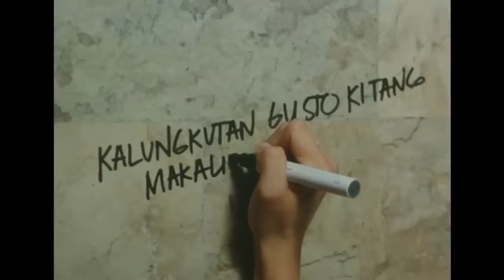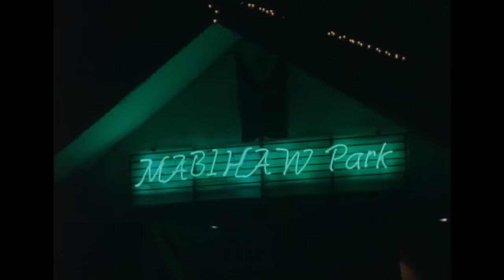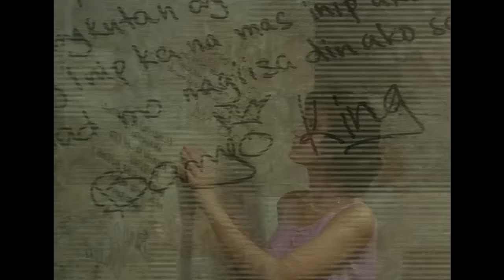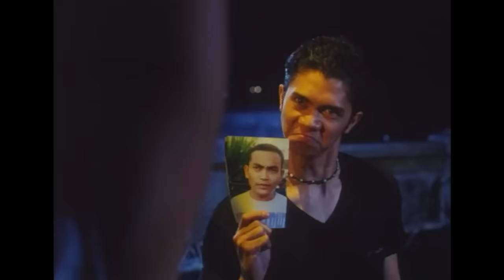Banyo Queen Full Movie HD | Andrew E., Rica Peralejo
Angelie (Rica Peralejo) comes from a family of sorceress. As a tradition everyone should have a virgin sacrifice before their 18th birthday to escape the curse. With the help of her Aunt Chada (Mystica) she hunts a virgin to stay alive. But all their effort prove futile. One day they meet Drew (Andrew E) whom according to his friend is a certified virgin. But Angelie soon falls in love with Drew that she does not want to give him up as sacrifice.

Starring Andrew E. and Rica Peralejo
Directed by Al Tantay